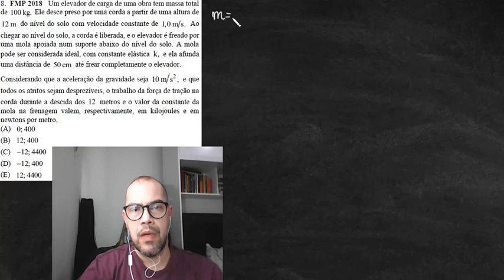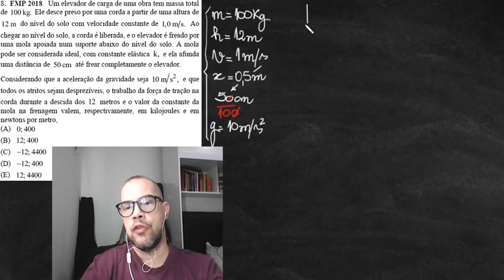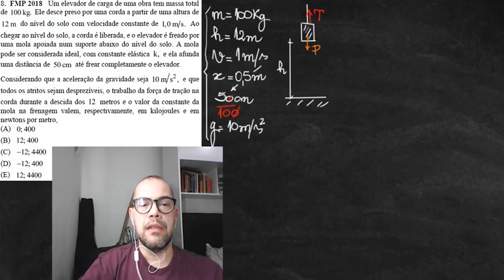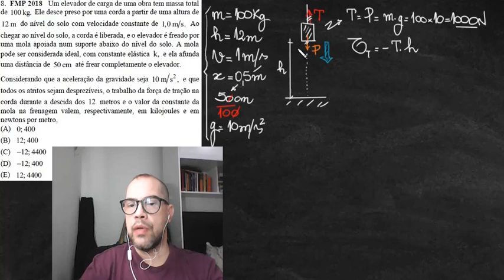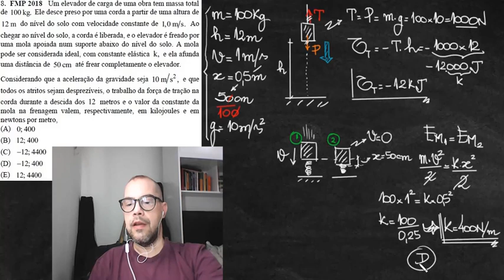Questão 08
8. FMP 2018 Um elevador de carga de uma obra tem massa total
de 100 kg. Ele desce preso por uma corda a partir de uma altura de
12 m do nível do solo com velocidade constante de 1,0 m s. Ao
chegar ao nível do solo, a corda é liberada, e o elevador é freado por
uma mola apoiada num suporte abaixo do nível do solo. A mola
pode ser considerada ideal, com constante elástica k, e ela afunda
uma distância de 50 cm até frear completamente o elevador.
Considerando que a aceleração da gravidade seja 2 10 m s , e que
todos os atritos sejam desprezíveis, o trabalho da força de tração na
corda durante a descida dos 12 metros e o valor da constante da
mola na frenagem valem, respectivamente, em kilojoules e em
newtons por metro,